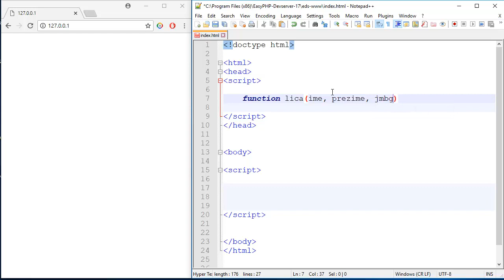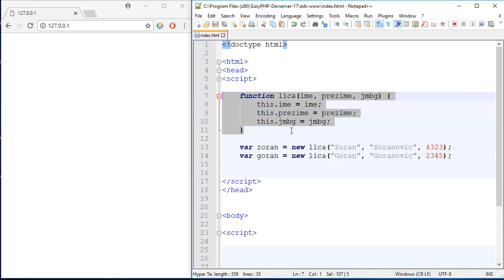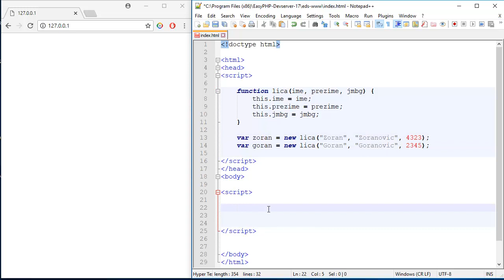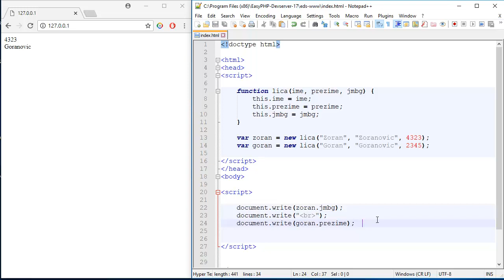JavaScript Tutorijali za Početnike - 29 - Kreiranje Objekata